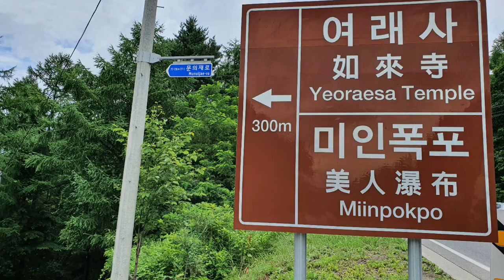삼척 미인폭포 ~ 한국의 그랜드 캐니언이라는 협곡으로 50m높이에서 떨어지는 에메랄드빛의 폭포수,The best beautiful waterfall in korea,Samcheok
강원도 삼척시 도계읍 문의재로 77-162번지에 있는 미인폭포는 높이가 50m넘는 곳에서 아래로 떨어지면서 아름다운 색의 조화를 만들어 낸다
 이곳은 태백 연화산(높이 해발 1,171m)와 백병산(1,260m)의 계곡에서 내려오는 물이 이곳 연화산의 하부 미인폭포로 떨어져 다시 계곡을 이루면서 통리협곡으로 흘러 들어간다
 이곳은 통리협곡,심곡협곡이라고 불리는 곳으로 한국의 그랜드 캐니언이라고도 한다
 지질학적으로는 그랜드 캐니언과 비슷하지만 그랜드 캐니언이 450km에 이르는 대협곡인 반면에 이곳 통리협곡은 2km 남짓 이어진다
 그러나 현장에서 보는 중압감과 자연의 거대한 지형의 모습에 감탄을 연발하게 된다
 지질학적으로는 석회질 성분이 많은 지형으로 이곳 폭포에 흘러내리는 폭포수의 물빛은 에메랄드빛의 비취색 구슬같은 옥을 깔아 놓은 듯한 아름다움을 뿜어내고 있어 폭포에서 눈과 발을 땔수가 없을 정도로 아름답다

 그러나 이곳 폭포가 미인폭포로 불리게 된 일화가 있다고 한다
 한때 이곳에 아름다운 여인이 결혼을 하여 살고 있었는데 남편이 일찍 사망하여 다시 재혼하였으나 또다시 남편을 잃게 된 것을 한으로 여긴 여인은 폭포의 상부에서 아래로 뛰어 내려 죽었다는 이야기이다

 이곳 미인폭포를 찾아가는 것은 삼척 미인폭포라고 내비게이션을 치시면 이곳으로 안내를 한다
 그러나 이곳의 주차장이 10대 정도의 가능한 주차시설의 라인밖에 없어 많은 사람들이 찾는 날에는 이곳 입구 건너편에 30~40대 이상의 차량을 주차할 공간으로 안내원이 안내하는 경우도 있다

미인폭포를 탐방가는 길은 주차장에 주차후에 300~400미터 정도 아래로 내려가면 되고 내려가는 길은 산을 하산하는 기분으로 가면된다
 내려가다가 피아노 폭포도 볼수가 있으며 여래사라는 작은 사찰도 있다
 필히 여래사에 들려서 바라보는 미인폭포의 모습이 다르게 보이는 것을 감상하길 바랍니다

 이곳에는 옛날에는 입장료로 1,000원을 받았다고는 하나 지금은 입장료없이 무료로 보실수가 있고 주차요금도 없습니다
 다만, 들어가는 입구에 불전함에 있으니 마음성심껏 시주하심도 좋을듯 합니다

 폭포의 아름다움에 감탄하고 폭포수의 에메랄드 유리알같은 비취색의 밀키스색상에 또 한번 감탄을 받게 되는 미인폭포입니다